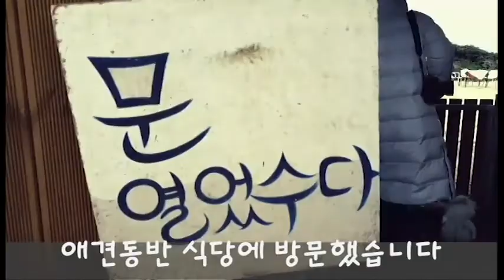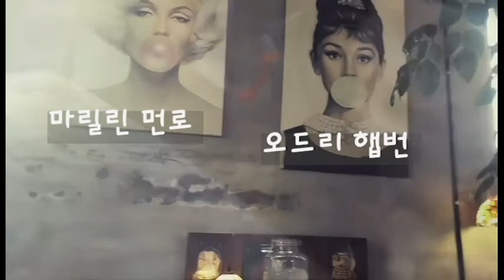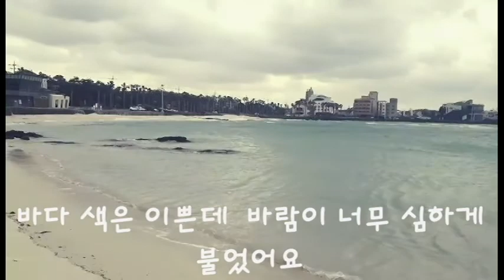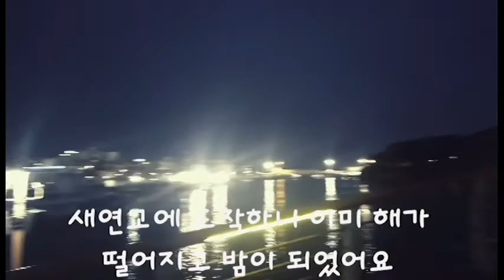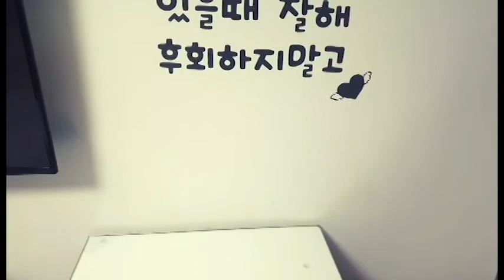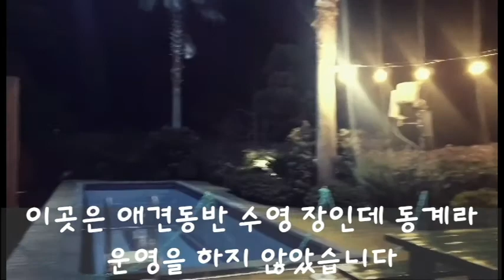그남자의 멍한여행,그 다섯번째 여행지,제주애견동반여행 (1부)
여자친구와 미미와 제주애견동반 2박3일 여행을 계획하고 21년1월5일부터 7일까지 제주도에 방문하였습니다.
여지껏 가본 제주도중에 가장 날씨가 받쳐주지 않았던 여행이였지만 지금은 좋은 추억으로 남아있습니다.
영상을 약1천개이상 찍고와서 다보는데만 이틀이 걸렸고 그중에서 2일차 아침까지의 영상을 편집해서 올립니다.

그여자의 멍한여행도 함께 시청해주세요^^
저보다 영상퀄리티가 훨씬 좋습니다

본 영상은 정부의 사회적거리두기 시행규칙을 준수하며 촬영했습니다.

영상을 재미있게 보신분들이나 미미와의 여행이 궁금하신분들은